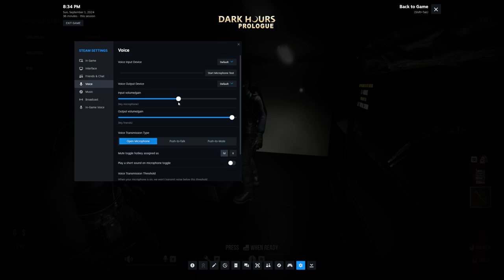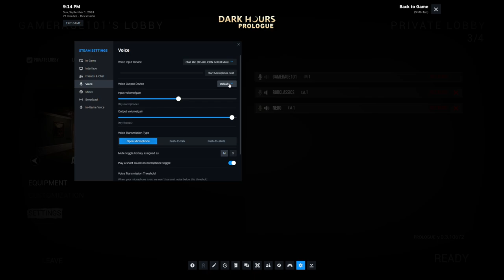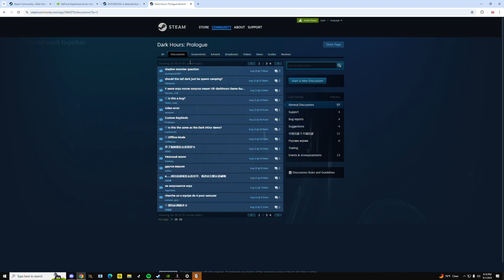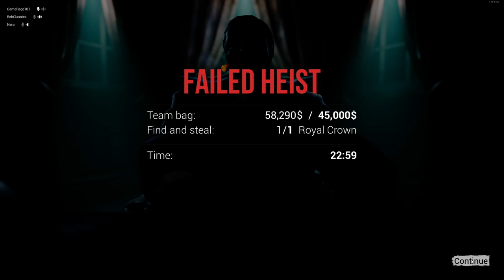Dark Hours Prologue - Expert robbers in action